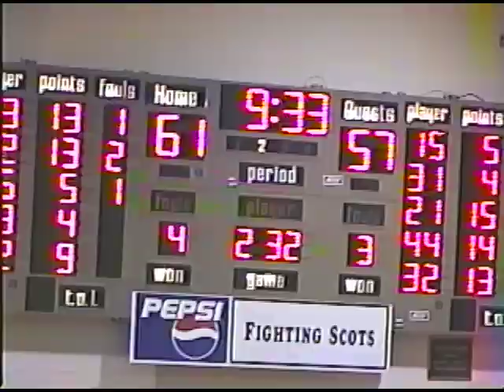Men's Basketball Knox vs Monmouth - December 2000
December 2000 Men's Basketball
Knox vs Monmouth
@ Monmouth